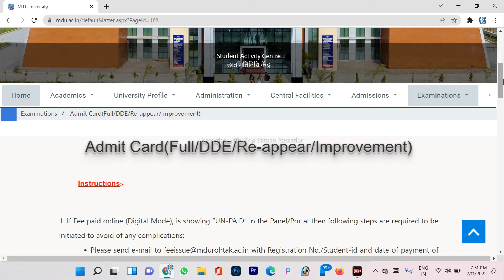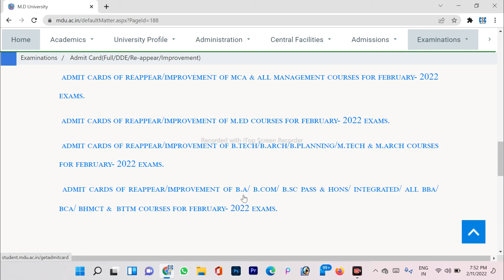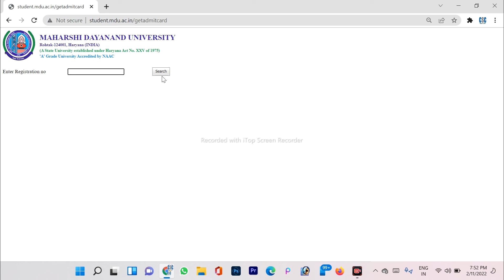MDU exam admit card || download admit card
MDU exam admit card || admit card out || download admit card || mdu admit card mdu BA admit card || mdu MA admit card